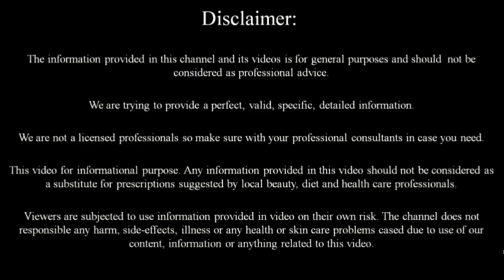ಬೆಳ್ಳಗಾಗಲು, ಮುಖದಲ್ಲಿ ಪಿಂಪಲ್ ಹೋಗಲು & oily ಸ್ಕಿನ್ ಇದ್ದವರು ಹೀಗೆ ಮಾಡಿ | Skin Care Routine for oily skin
Good Vibes Plus De-Pigmentation + Acne Control Facial Lotion - Saffron + Turmeric with Zinc Oxide (100 ml)

Purplle Childhood Besties Lip Balm with SPF, Raw Mango 1 (12 g)

Good Vibes Plus Skin Glow + Oil Control Serum - Tea Tree + Mulberry (30 ml)